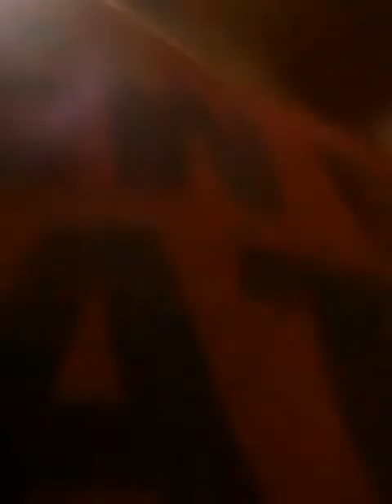Singing mattyb songs